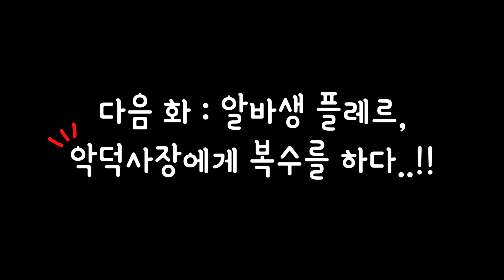대학생 플레르, 처음으로 분식집 알바를 하다!! [대학생 상황극 마인크래프트]Minecraft - [플레르TV]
점점 돈이 없게 되어 결국 알바를 시작한 플레르..

하지만 처음이라 설레기도 하고 두렵기도 하여
친구에게 조언도 듣는다.
그렇게 집 앞 비비분식에서 면접을 보고 알바를
할 수 있게 되는데.. 매니저님과 직원분, 손님들 모두
뭔가.. 이상하다ㅋㅋㅋㅋㅋ
과연 대학생 레르는 별 일 없이 알바를 잘 마칠 수 있을까?

Hello !